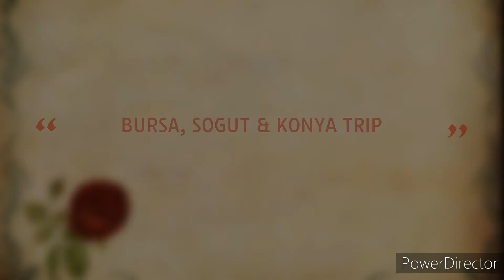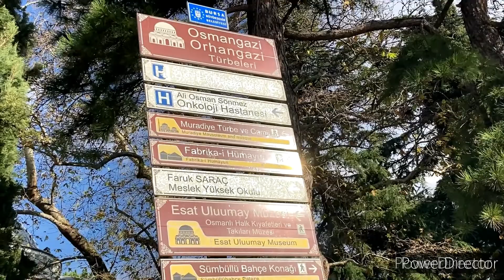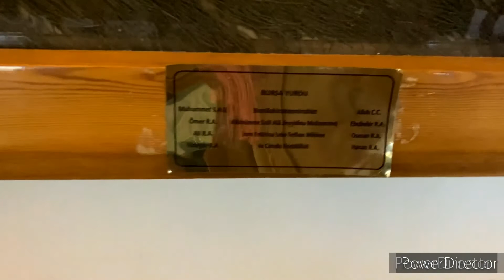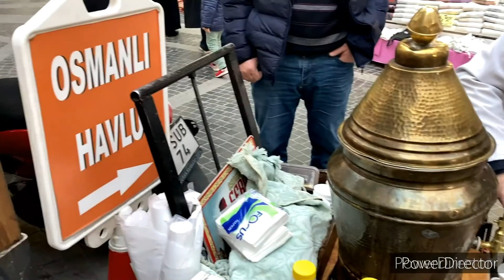TRIP TO BURSA,SOGUT & KONYA | VIDEO NO 1, BURSA | VLOG NO 7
This is my new series of videos from 3 cities in Turkey. The most spiritual side of Turkey can be seen in these videos.